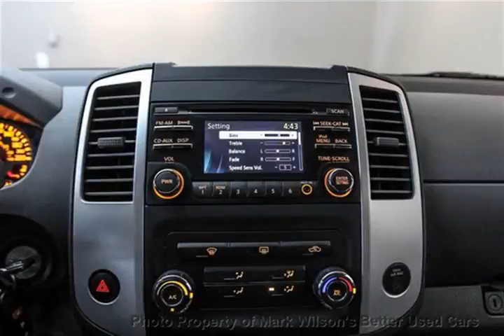Mark Wilsons Better Used Cars - 2013 Nissan Xterra 'S' 4WD! ROOF RACK! SIDE BARS! ALLOYS! 4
Mark Wilsons Better Used Cars - 2013 Nissan Xterra 'S' 4WD! ROOF RACK! SIDE BARS! ALLOYS! 4 DR-DN813178